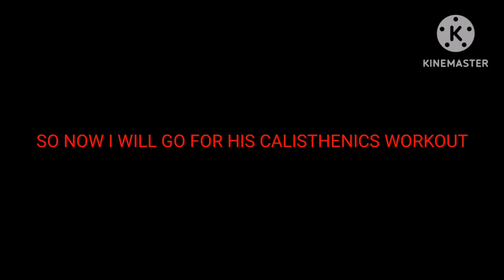Training like Prime Mike Tyson for a day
Mike tyson best knockouts
Mike tyson best fights
Mike tyson fights
Mike tyson dialy routine
Mike tyson workout
Mike tyson boxing
Mike tyson knockouts
Muhammad Ali best fights
Muhammad Ali best knockouts
Muhammad Ali daily routine
Muhammad Ali workout
Muhammad Ali boxing
Muhammad Ali knock outs
Sunny liston best fights
Sunny liston best knockouts
Sunny liston daily routine
Sunny liston workout
Sunny liston boxing
Wwe best fights
Top 10 wwe fights
Top 10 ufc fights
Top 10 mma fights
How to box
How to learn boxing
Street fighting tips
Top 10 street fighting tips
Muscle gain tips
Weight loss advice
Fat loss advice
Street fighting tips